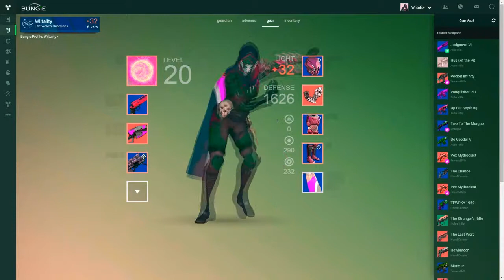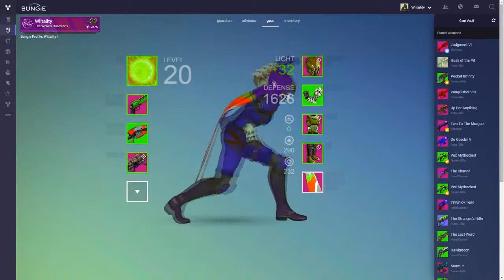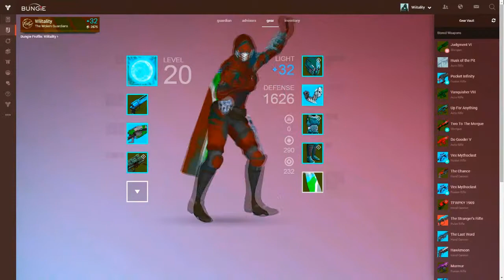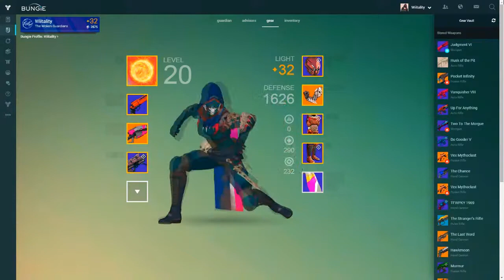Destiny - April 1 (2015)